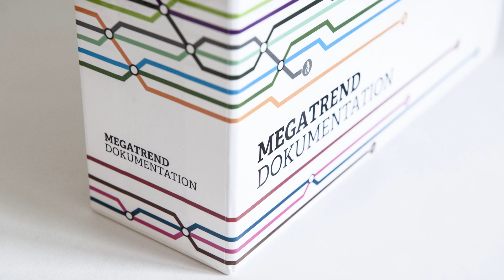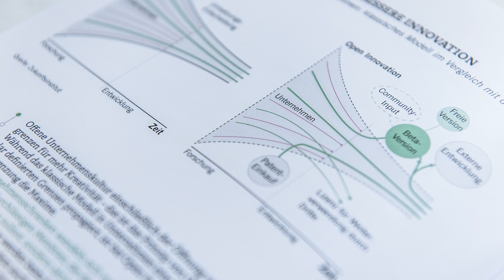Harry Gatterer über die Megatrends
Harry Gatterer, Geschäftsführer des Zukunftsinstituts, spricht über die elf zentralen Megatrends unserer Zeit. Megatrends sind die großen Treiber, die unser Leben über 30 Jahre oder länger prägen. Sie verändern nicht nur einzelne Segmente oder Bereiche des sozialen Lebens und der Wirtschaft; sie formen ganze Gesellschaften um. Megatrends sind unbequem, komplex und bisweilen paradox. Doch wenn wir sie richtig verstehen helfen sie uns, die Zukunft nicht nur zu ahnen, sondern zu gestalten.